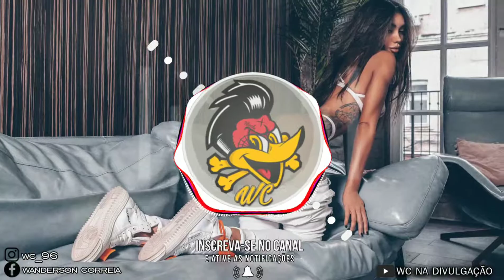MC Hollywood e MC MM - Clima das Raves - DJ ROMULO MPC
Inscreva - se no canal e ative as notificações para não perder nenhum Video! 🔔
Download Abaixo👇🏻

➥Você que curte futebol e quer está por dentro de tudo , se escreva nesse canal e não perca nada